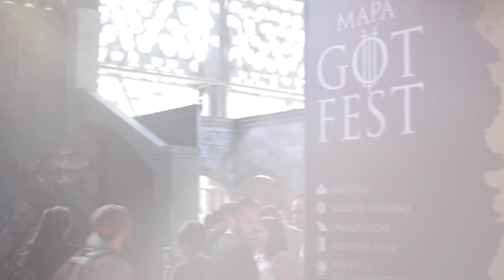HBO Got Fest CDMX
We focused on making GOT fans dreams come true, making them live their favorite scenarios and feel part of the story with impactful and unique experiences.